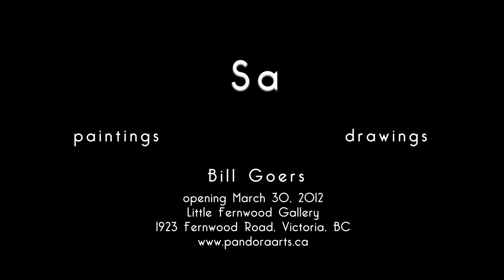"Sa" paintings by Bill Goers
This short video features a series of paintings by Bill Goers, an artist living in Victoria, BC Canada. Bill's 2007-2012 Paintings & Drawings will be displayed at the Little Fernwood Gallery and Theatre (1923 Fernwood Road) starting March 30, 2012.
Original Music: Ken Dunn
Video Production: Andrew Naysmith
Oak Bay Johnny Productions